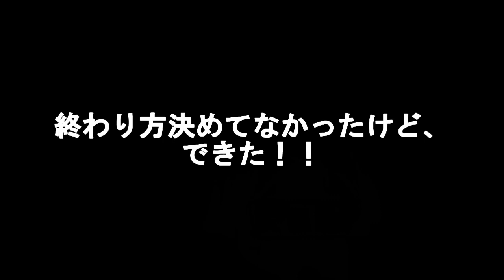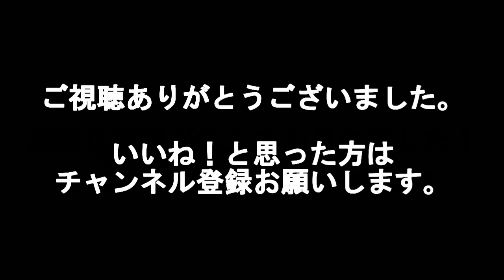リフティング×バルーンアートに挑戦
おそらく世界初の試み。
サッカーのリフティングをしながらバルーンアートに挑戦！

このチャンネルでは、バングラデシュにいるプロサッカー選手の立場として、「世界一ネタが溢れる国」での生活をUPしていきます。
少しでもバングラデシュ、そして個人のPRになれば嬉しいです。